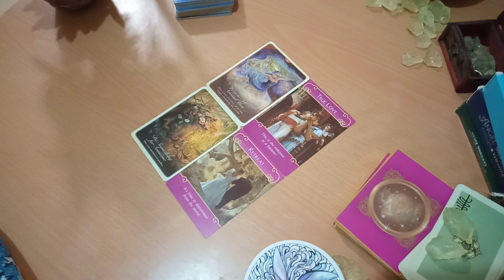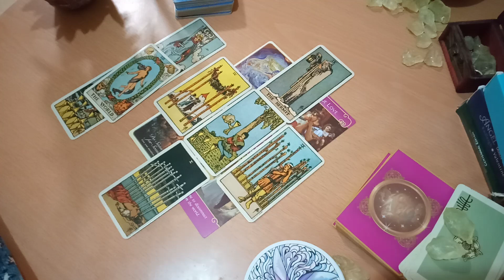SCORPIO LOVE TAROT "A NEW LOVE *WORTH TAKING*"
June 10 onwards, 2020 Love Tarot Read

For Sun, Moon, Rising and Venus Signs